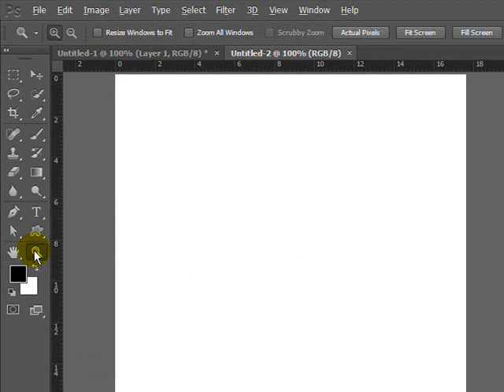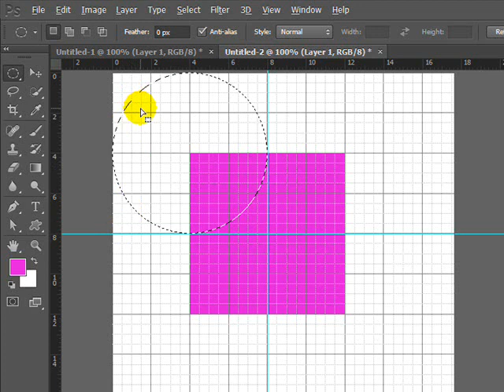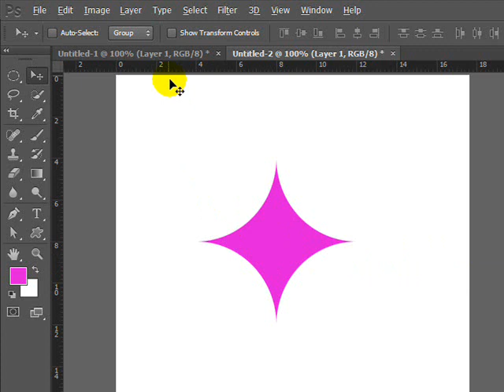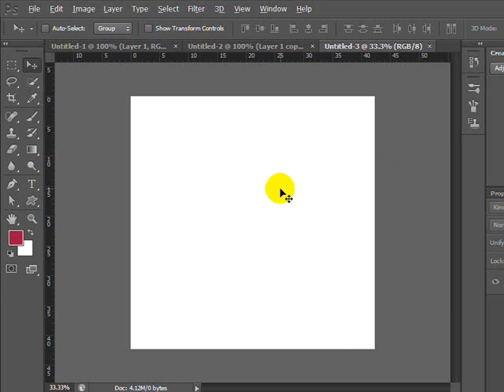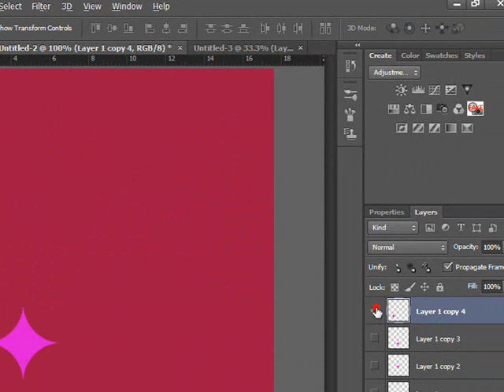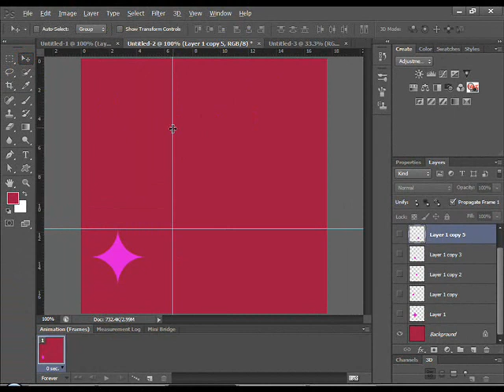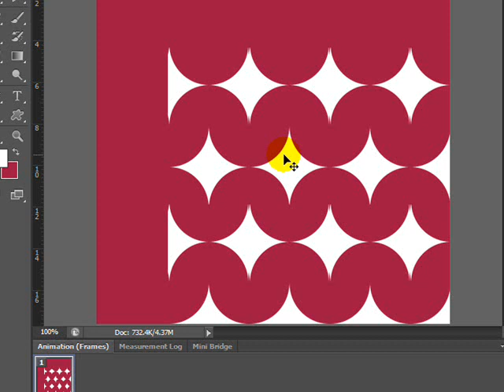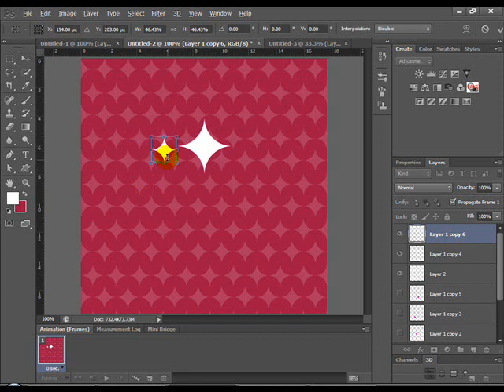빛나는 별 패턴 만들기 포토샵 강좌 인터넷강의 photoshop cs4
photoshop cs4 현제 디자인 강사로 활동 합니다..
유튜브와 좋은 컨텐츠로 보다 많은 수익을 내고자
합니다..
유튜브 에서 보다 많은 컨텐츠 들이 쏟아지길 기원 합니다. ^^